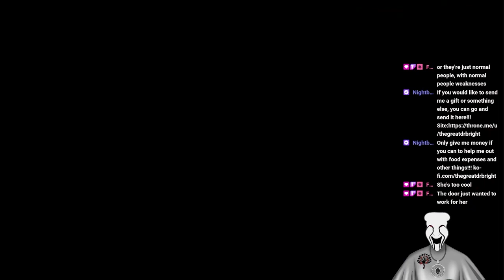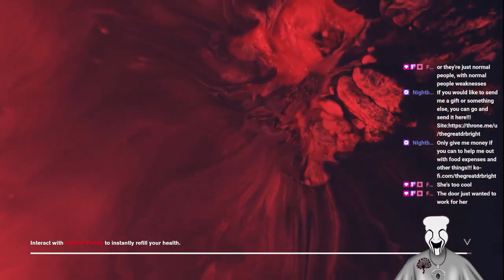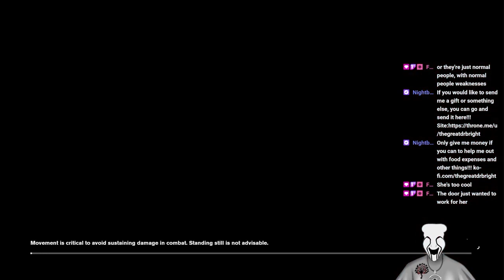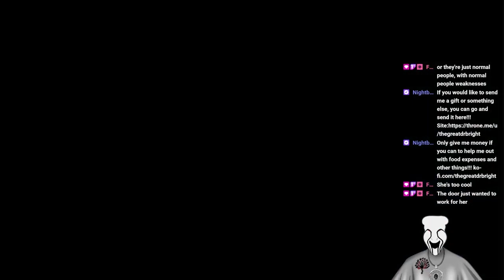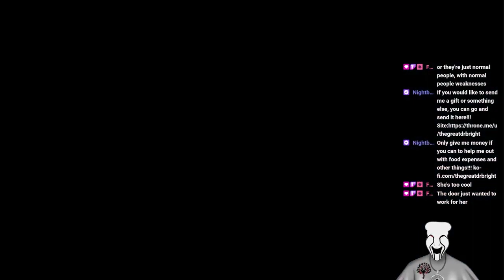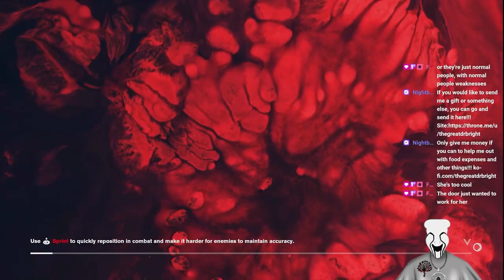Bright Takes Control!!! Episode 4